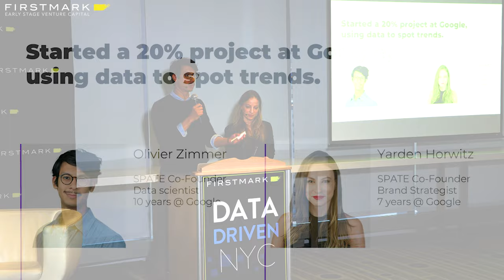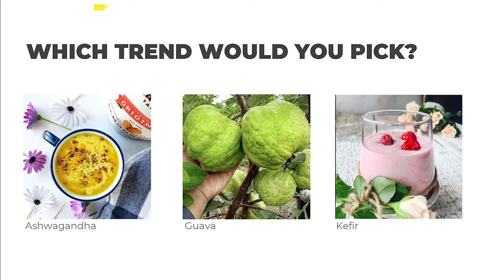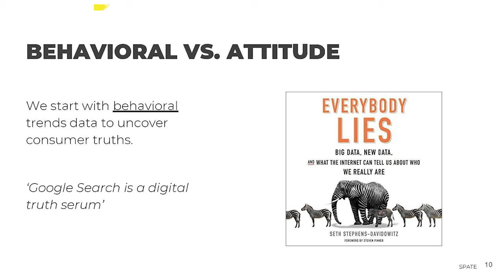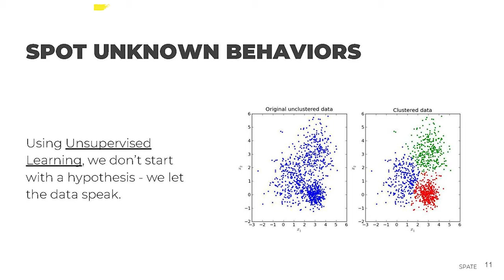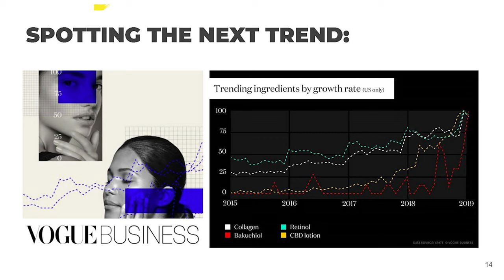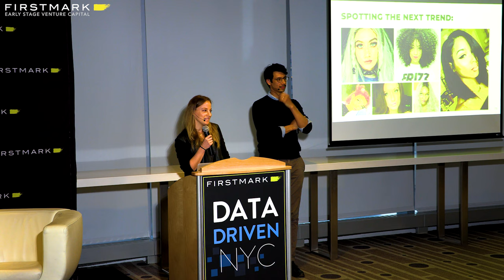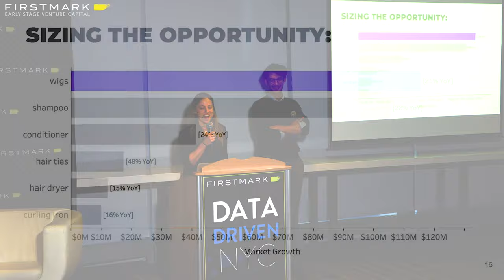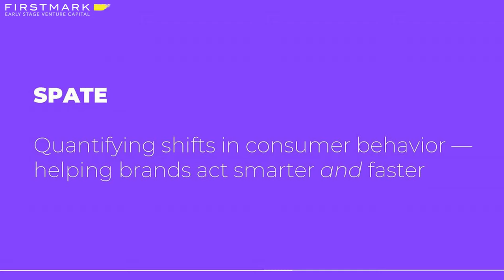Predicting The Next Big Consumer Trend // Yarden Horwitz & Olivier Zimmer, SPATE (Data Driven NYC)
Yarden Horwitz and Olivier Zimmer, Co-Founders of SPATE, spoke at Data Driven NYC in April 2019 as part of the Special Seed Edition highlighting a handful of promising seed-stage startups in New York. They spoke about starting the company as a 20% project while at Google, how businesses still have trouble identifying macro and micro trends early enough to act, and much more.

Data Driven NYC is a monthly event covering Big Data and data-driven products and startups, hosted by Matt Turck (FirstMark Partner) and Jack Cohen (Platform) at FirstMark Capital.